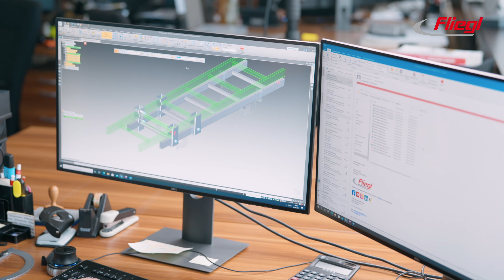Bei Fliegl helfen alle zusammen – Wir sind Fliegl. Wir sind ein Team!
Bei Fliegl helfen alle zusammen, das gilt auch für unsere Auszubildenden. Bei ihrem Gemeinschaftsprojekt hat Maxi, Auszubildender Fachrichtung Technischer Produktdesigner, eine Steigleiter über das CAD-Programm konstruiert und die Pläne Kilian gegeben. Kilian befindet sich in der Ausbildung zum Metallbauer und bearbeitet das Rohmaterial mit den modernsten Maschinen nach Kilians Plan. Azubi Paul hilft Kilian mit dem Blechlaser und kantet anschließend den Halter. Anschließend geht es in die Schweißerei. Hier sieht man, wie unglaublich vielseitig die Ausbildung bei Fliegl ist. Auszubildende Annalena, Fachkraft für Lagerlogistik, kümmert sich um die Beschaffung der Bauteile, damit Kilian und Paul die Leiter weiterbauen können. Maxi überprüft die Steigleiter am fertigen Fahrzeug. Die vier können stolz auf ihr gemeinsames Projekt sein.

Lust auf praxisnahe Ausbildung? Dann bist du bei Fliegl genau richtig!
Wir freuen uns, dich in unserem Team begrüßen zu dürfen.